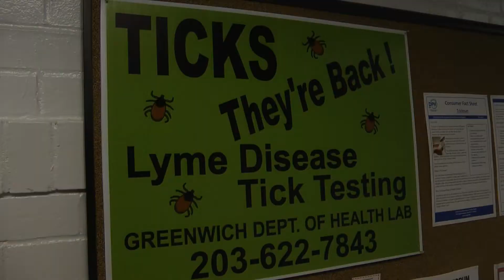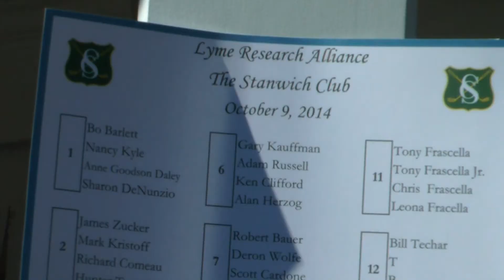Lyme Research alliance holds annual golf tournament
The third annual Lyme Research Alliance Charity Golf Tournament teed off at The Stanwich Club Thursday afternoon. The Lyme Research Alliance is a nationwide non-profit that funds money for cutting-edge, necessary research on Lyme and tick-borne diseases.
"Doctors don't have the tools they need to rely on when it comes to Lyme and tick born diseases. The tests that are currently used are archaic and not reliable," said Diane Blanchard, a Co-President of the Lyme Research Alliance.
"We need a diagnostic test that works, and we need a cure for long-term Lyme disease. That's what we are raising money for here today," said Peter Wild, the Executive Director of the Lyme Research Alliance.
Last year, the golf tournament raised about $80,000, and it's just one of the many ways the LRA raises money.
"Our big event is an annual gala. Last year, we raised just over $1,000,000. That was really good," said Wild.
"They absolutely help us. Every awareness campaign, every opportunity we have to reach out to consumers to help us get the word out, educate them, and to raise money for this research, it's critical to us. It's really significant and we are so grateful for the participation we get each and every year," said Blanchard.
The golfing is followed by cocktail reception, buffet dinner, silent action, and awards ceremony.